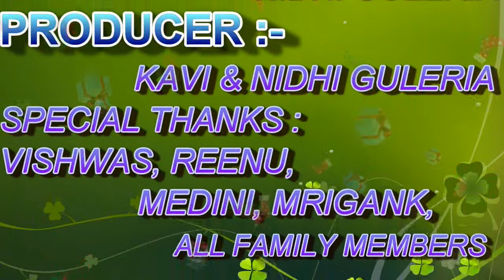mudita guleria dance in annual function of dav school nagrota surian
mudita performance in annual function celebration